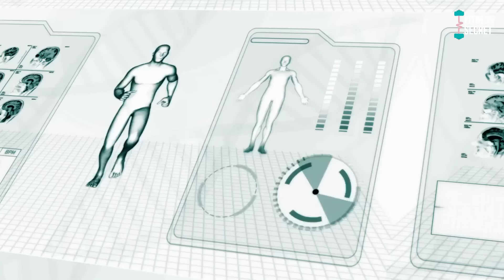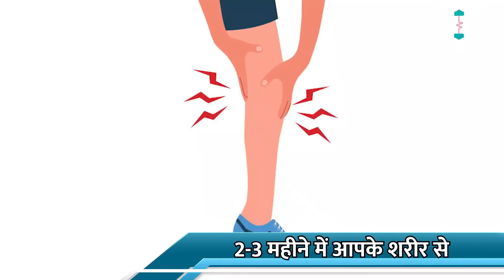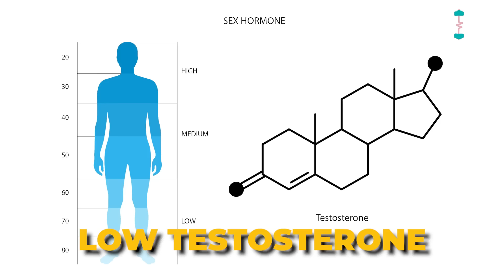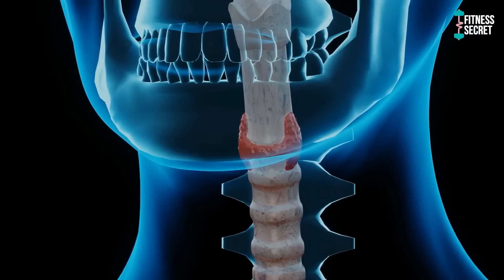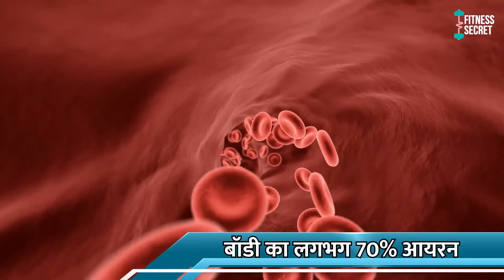शरीर में किस विटामिन की कमी कैसे पता करें | Signs of Nutrient Deficiency | Fitness Secret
Hello Friends,  How to check the deficiency of vitamins and minerals in body without any tests at home. And how to fulfil the nutrient deficiencies naturally at home.
घर पर किसी भी परीक्षण के बिना शरीर में विटामिन और खनिजों की कमी की जांच कैसे करें। और घर पर स्वाभाविक रूप से पोषक तत्वों की कमी को कैसे पूरा करें।

Are you deficient in vital nutrients? Learn how to spot the signs of a nutrient deficiency.  How to check the deficiency of vitamins and minerals in body without any tests at home.

calcium deficiency treatment
symptoms of calcium deficiency
nutritional deficiency,
nutritional deficiency hair loss,
vitamin deficiency
vitamin k deficiency in hindi
vitamin k deficiency symptoms,
sharir me kis ki kami hai kaise pata kare
kamjori ke lakshan
how to check multivitamin deficiency,
vitamin deficiency chapped lips,
mouth ulcers solution
vitamin b12 deficiency
signs of vitamin deficieny
white spots on nails
signs of nutrient deficiency
deficiency of vitamin k
vitamin k deficiency
how to check vitamin b12 deficiency
cracking sound in joints
what causes white spots on nails
white spots on nails vitamin deficiency
how to get rid of white spots on nails
causes of vitamin b1 deficiency
vitamin b1 deficiency symptoms
multivitamins good or bad for you

📌Checkout Amazing products इन प्रोडक्ट्स का उपयोग करो  👇

शरीर में जमे सभी विषैले पदार्थ बाहर निकलने के लिए Magical Drink

Subscribe to our channel if you want more videos like this and want to know that Fitness secrets of celebrities | Health tips | Celebrity Fitness Tips | Celebrities diet Plan and Workouts at home workout | Gym Workout Videos | Womens Fitness | Workout Motivation | Man Fitness Tip | Muscle Building, Gym Workout Tips | Diet Plan, Weight loss and Weight Gain etc.